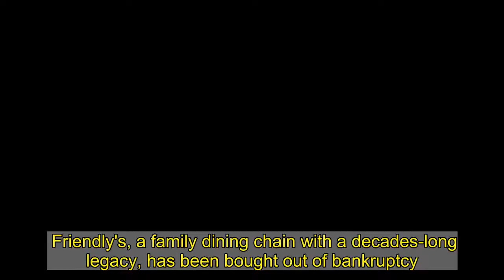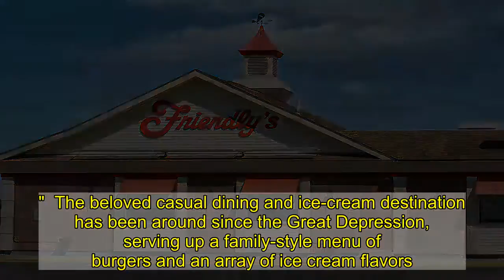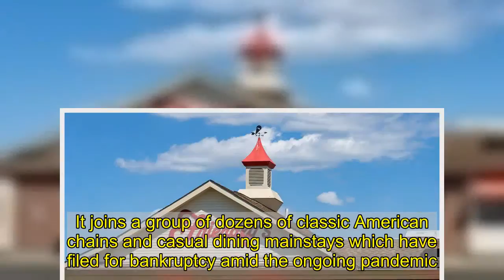130 Locations of This Restaurant Chain Were Saved From Bankruptcy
Friendly's, a family dining chain with a decades-long legacy, has been bought out of bankruptcy. The parent company has sold Friendly's to Amici Partners Group, which operates Red Mango, Smoothie Factory, and several other chains, for an undisclosed amount.    The restaurant chain filed for chapter 11 bankruptcy back in November and was immediately slated for sale to the Amici restaurant group in a rumored $2-million dollar deal, with the buyer assuming the chain's $88-million debt. The sale is great news for eighty-year-old Friendly's, which will get to keep all 130 of its locations open and preserve thousands of jobs. (Related: The Saddest Restaurant Closures In Your State.)  "We believe the voluntary bankruptcy filing and planned sale to a new, deeply experienced restaurant group will enable Friendly's to rebound from the pandemic as a stronger business," Friendly's CEO George Michel said in a statement in November.  According to Restaurant Business, the pandemic wasn't the beginning of Friendly's troubles. The chain, which once operated more than 500 locations and drive-thrus, previously filed for bankruptcy in 2011. Almost 70% of Friendly's locations had shut down across the last decade. Court filings confirmed the company had sought out the help of external financial advisors after "losing money for some time."  The beloved casual dining and ice-cream destination has been around since the Great Depression, serving up a family-style menu of burgers and an array of ice cream flavors. It joins a group of dozens of classic American chains and casual dining mainstays which have filed for bankruptcy amid the ongoing pandemic. Don't forget to sign up for our newsletter to get the latest restaurant news delivered straight to your inbox.